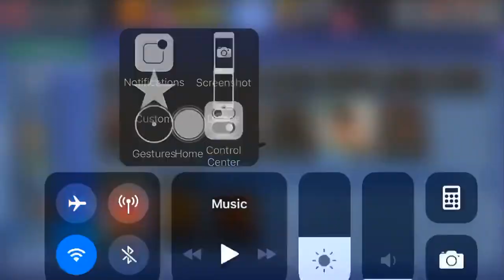KOF Allstar: Characters with Purple Border